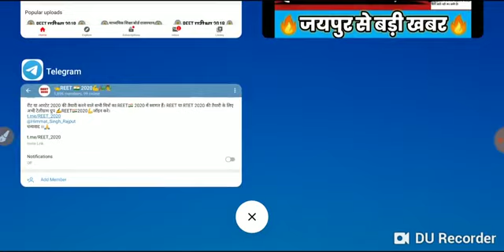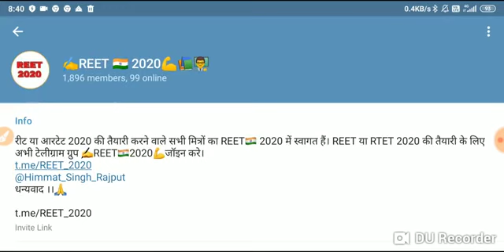reet 2020, reet vacancy 2020,reet syllabus,reet bharti 2020 news,reet news,reet today news,reet20203